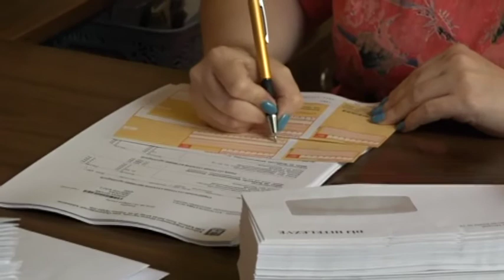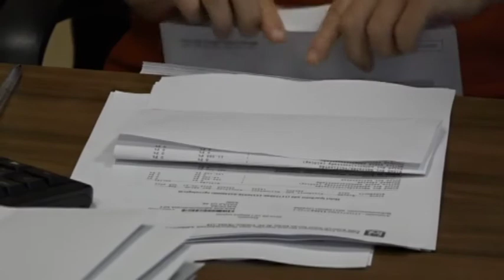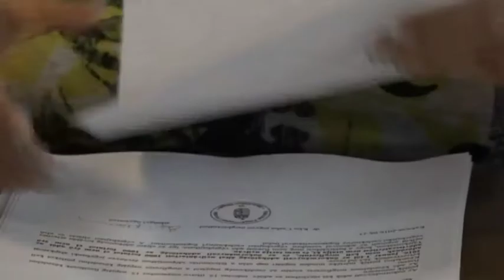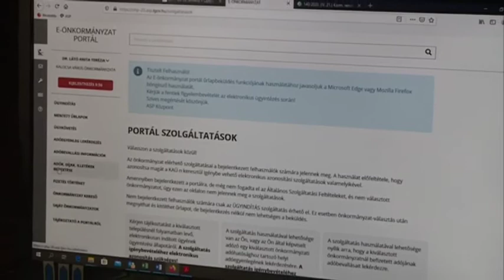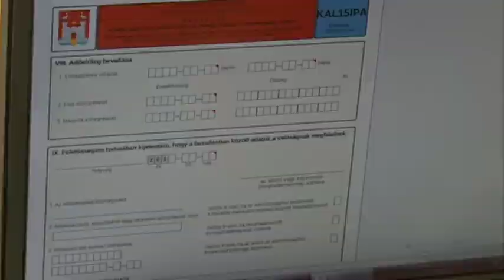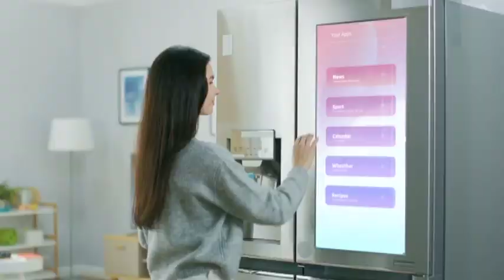Gazdaság Magazin 2020. 05. 25.